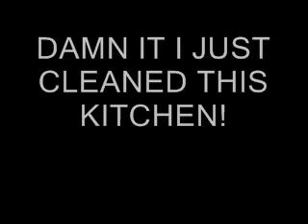Extreme Cleaning Lyrics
This song is off The Figglehorns new album Hair Everywhere